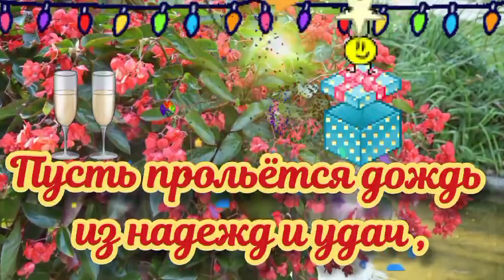🌹🎁Наилучшие пожелания с Днем Рождения🎂💗Красивое музыкальное пожелание в стихах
💗🌹🎁Большой удачи , счастья в День рождения!!! 💗🌹🎁
💗🌹🎁Любви взаимной , преданных друзей ,💗🌹🎁
 💗🌹🎁Отличного здоровья и везения 💗🌹🎁
💗🌹🎁И самых светлых и прекрасных дней !!! 💗🌹🎁
Пусть в твой день рождения исполнятся самые сокровенные , самые долгожданные желания , и этот день будет наполнен яркими событиями и самыми лучшими , самыми интересными впечатлениями . Прекрасных тебе подарков и пожеланий и пусть они исполнятся  , радости , море улыбок и океан счастья !Хочу пожелать вам по настоящему от чистого сердца , невообразимого  счастья , невероятной огромной любви , самого крепкого здоровья , улыбок и наидобрейшего дня , что бы он вам принес настоящую удачу и благополучие . Пусть ваши мечты сбываются !!!. Счастья, удачи и здоровья . Пусть Бог вас любит , оберегает и хранит

🌹🎁🎈🎂🌹С Днем Рождения!🌺🎈🎁🎂Поздравление с Днем Рождения!

Оптимизация видео
Красивое музыкальное пожелание